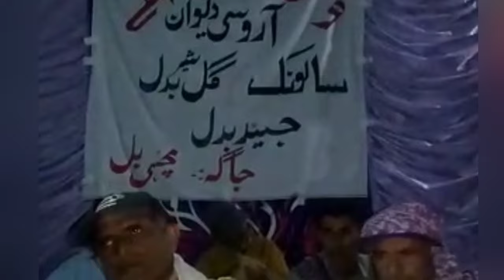Balochi Zahirok | ustad Badal Baloch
Balochi puthink  balochi language traditional channel.
  In this Balochi music channel Balochi puthink old and new songs and performances of singers and artists will be presented at the service of the audience.
Balochi Shaptaki
Balochi Story
Balochi Suroz
Balochi Dhamal
Balochi Regional Music
 balochi traditional music and Balochi
 legend singer
 Balochi Puthink
 The YouTube channel strives to promote Balochi language and literature in every possible way.  All you need to do is encourage your friends.
 The Balochi language is a great treasure and we all have a duty to protect it.
 Balochi language poetry is in the hundreds of thousands of languages ​​of the world.  Balochi culture and literature is old every year.  We are striving to bring its precious foundations before the world.
 Thanks.

Likee👩‍❤️‍💋‍👩‍❤️‍💋‍👨👩‍❤️‍💋‍👨👩‍❤️‍💋‍👨👩‍❤️‍💋‍👨